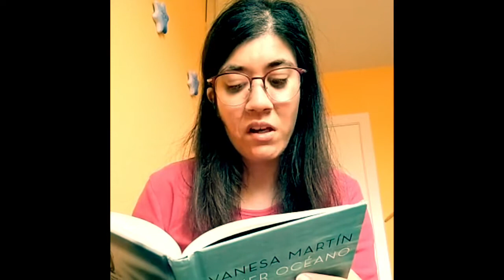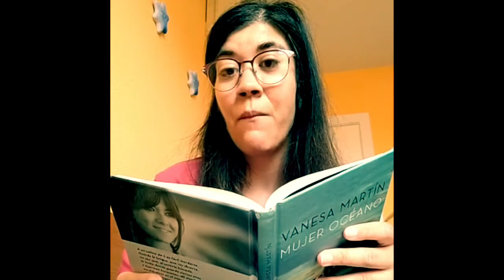LibrosyVoces en el Día del Libro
Beatriz Pindado y Blanca Torres se suman a la iniciativa LibrosyVoces de Plena Inclusión Madrid y comparten un fragmento de su libro favorito.